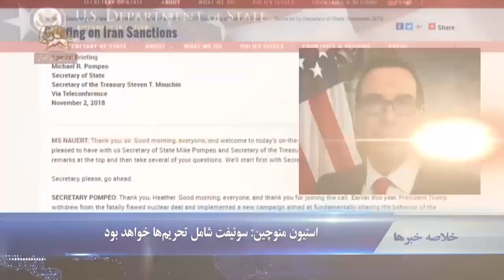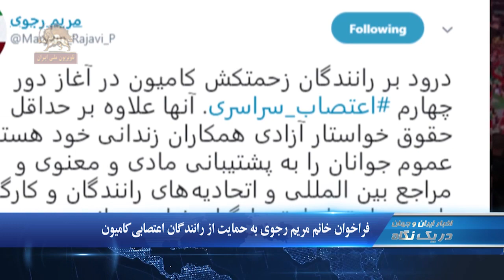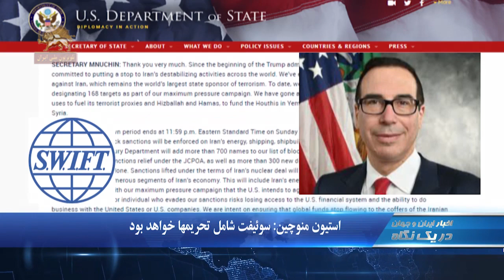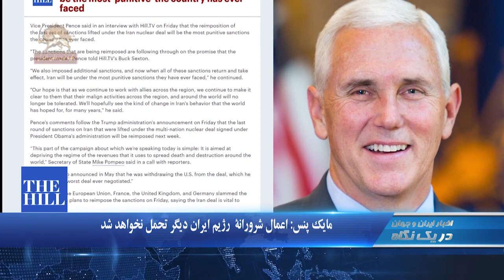ادامه اعتصاب کامیونداران در روز سوم - در یک نگاه ۱۶۳۰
سومین روز اعتصاب سراسريرانندگان كاميون
  ‌تجمع داوطلبان رشته های علوم پزشکی دانشگاه آزاد مقابل مجلس ارتجاع
  استیون منوچین:‌ سوئیفت شامل تحریم‌ها خواهد بود

 سومین روز اعتصاب سراسري رانندگان كاميون
رانندگان کامیون امروز شنبه، سومین روز اعتصاب خود را برگزار کردند.  اعتصاب کامیونداران طی دو روز گذشته در ۳۵ شهر از ۱۸ استان گسترش یافته است.
مریم رجوی عموم جوانان را به پشتیبانی مادی و معنوی و مراجع بین المللی و اتحادیه‌های رانندگان و كارگران را به حمایت از اعتصاب رانندگان زحمتكش فراخواند

تهران:‌ تجمع داوطلبان رشتههای علوم پزشکی دانشگاه آزاد
جمعی  از داوطلبان رشته های علوم پزشکی دانشگاه آزاد در تهران که نسبت به وضعیت خود معترض هستند، روز شنبه  همزمان در ساختمان مرکزی این دانشگاه و مقابل مجلس ارتجاع تجمع اعتراضی برگزار کردند.

بهبهان:‌ تجمع در اعتراض به استخدام نشدن در پالایشگاه بیدبلند
جوانان بهبهانی  روز جمعه در محل نمایش جمعه این شهر در اعتراض به استخدام  نکردن آنها در پالایشگاه بیدبلند تجمع کردند.
جمعی از شرکت کنندگان در آزمون استخدامی پالایشگاه بیدبلند بهبهان برای چندمین هفته متوالی با تجمع در حاشیه نمایش جمعه این شهرستان، خواستار پاسخگویی کارگزاران رژیم در این پالایشگاه شدند.

استیون منوچین:‌ سوئیفت شامل تحریمها خواهد بود
استیون منوچین وزیر خزانه داری آمریکا  در کنفرانس خبری خود درباره پاسخ به سئوالی درباره تحریمها علیه رژیم  ایران گفت:
اطلاعاتی وجود داشت مبنی بر اینکه سوئیفت شامل تحریم‌ها نخواهد بود. این درست نیست. سوئیفت شامل تحریم‌ها خواهد بود.
و من فقط به اين توضيح اضافه ميكنم كه هر كس آن نقل و انتقالات مالي را تسهيل كند مشمول تحريم خواهد شد و به ليست اضافه خواهد شد.

دونالد ترامپ:  ‌ ما شدیدترین تحریم ها علیه رژیم فاسد ایران را به مورد اجرا گذاشتیم
دونالد ترامپ روز شنبه طی سخنانی در  ویرجینیای غربی گفت:‌  من آمریکا را از توافق وحشتناک و یک جانبه اتمی با  رژیم  ایران بیرون کشیدم .
روز گذشته ما تمامی تحریم هایی را که تحت آن توافق وحشتناک برداشته شده بود
  مجدداً اعمال کردیم. ما دیروز شدیدترین تحریم ها علیه رژیم فاسد ایران را به مورد اجرا گذاشتیم.
رئیس جمهور آمریکا روز گذشته نیز گفته بود؛ رژیم ایران با این تحریمها ضربه بزرگی دریافت می کند

مایک پنس:‌ اعمال شرورانه رژیم ایران دیگر تحمل نخواهد شد
مایک پنس معاون رئیس جمهور  آمریکا در مصاحبه با  هیل ارگان رسمی کنگره آمریکا گفت:
اعمال مجدد تحریم ها علیه رژیم ایران بیشترین مجازاتی است که این رژیم  تا به حال با آن روبرو بوده است.
تحریم‌هایی که مجددا اعمال می شود به دنبال تعهدی بود که رئیس جمهور داده بود.
به کار با متحدین خود در سراسر منطقه ادامه می دهیم.
ما روشن ساختیم اعمال شرورانه  رژیم ایران  در سراسر   منطقه و جهان دیگر تحمل نخواهد شد

آلودگی هوا در زابل به۴۲برابر حد مجاز رسید
سرعت طوفان در زابل به ۱۱۲ کیلومتر بر ساعت رسید و غلظت گرد و  غبار در این شهر را  به ۴۲ برابر حد مجاز رساند.
این طوفان دید افقی در محدوده فرودگاه زابل را به ۴۰۰ متر کاهش داد.
تردد در برخی محور‌های منتهی به ۵ شهرستان شمال استان سیستان و بلوچستان را با کندی همراه کرده است.